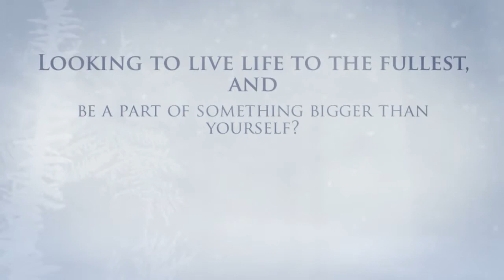Wooddale Church - Christian Worship in Eden Prairie, MN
Our purpose is to honor God by making more disciples for Jesus Christ. We are a church with contemporary, traditional, and alternative worship services, and ministries for everyone no matter your age.